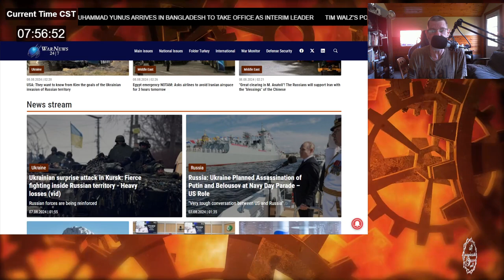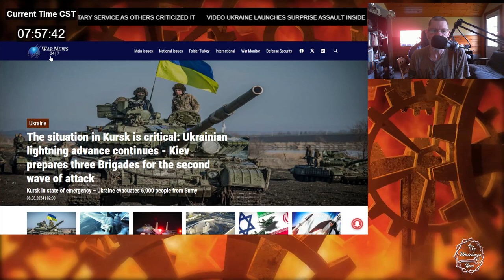The Watchman News - Heads Up • Livestream Discussion Show Scheduled For Tonight • Show Schedule